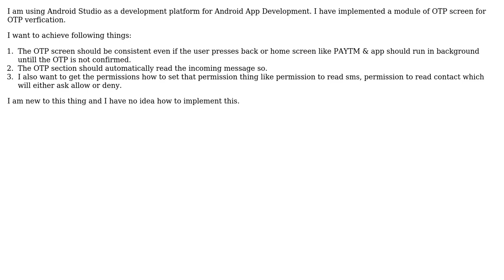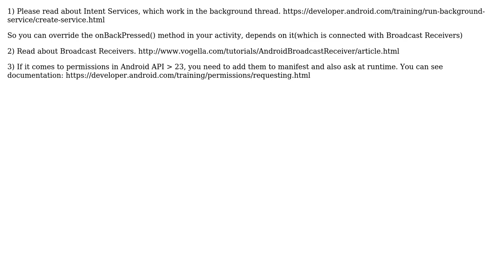How to keep screen consistent even after pressing back or exit button in Android?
With thanks & praise to God, and with thanks to the many people who have made this project possible! | Content (except music & images) licensed under CC BY-SA | Music | Images & others | With thanks to user Rushikesh Akhare user K.Os and the Stack Exchange Network Trademarks are property of their respective owners. You are responsible for your own actions.